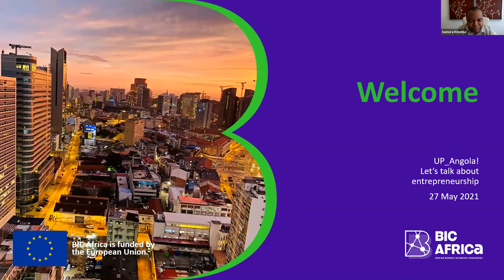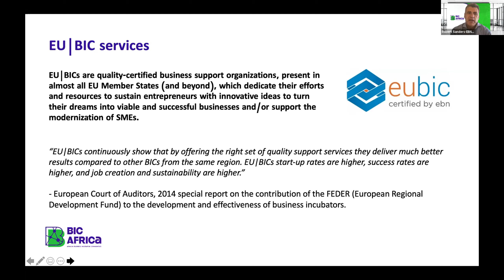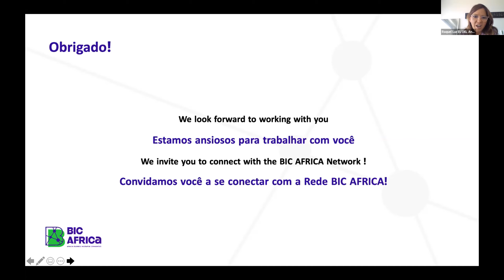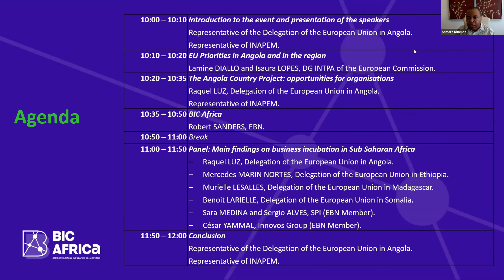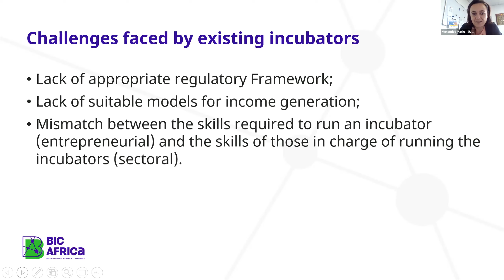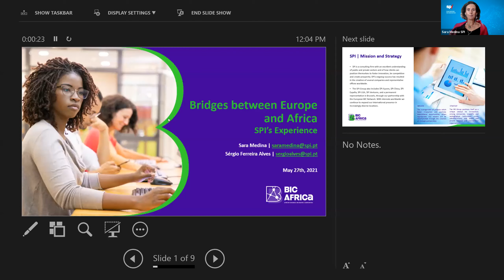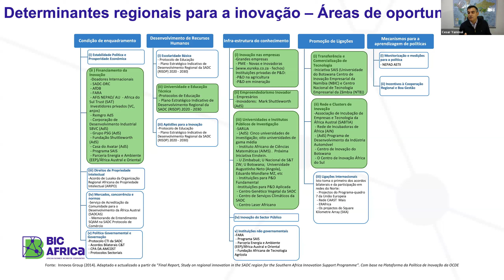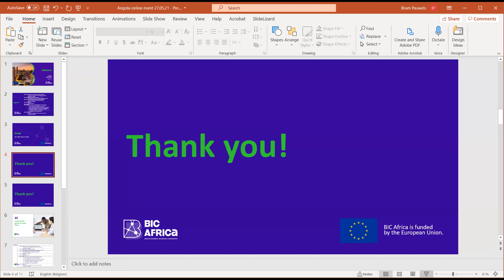BIC Africa Angola - Up_Angola! Let's Talk About Entrepreneurship (webinar recording)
In collaboration with EBN/BIC Africa, the Delegation of the European Union in Luanda, Angola hosted the webinar UP_Angola! Let's talk about entrepreneurship on 27 May 2021.